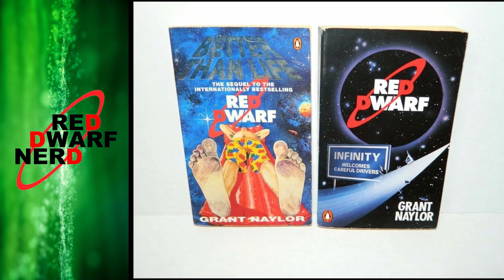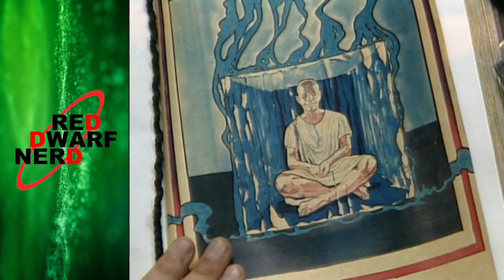Dave Lister Everything You Need To Know | Red Dwarf Nerd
Dave Lister Everything You Need To Know. Today I'm taking a look at everyone's favourite space bum David Lister, where he came from, how he ended up 3 million years into the big black on Red Dwarf, his personality and some stand out moments!

Want to support Red Dwarf Nerd?

If I’ve used any other content and not credited it above, then please accept my apology. It’s quite easy to lose track of clips when editing so thank you for your understanding.

Any other media is either copyright Red Dwarf Nerd or used under fair usage.